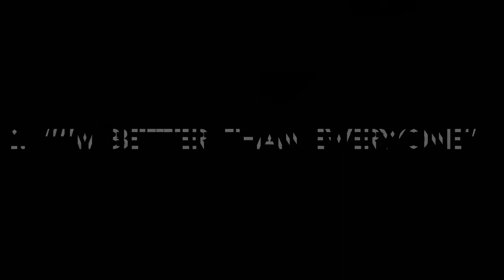5 Types of People in P.E Class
Hope you enjoyed the skit. This is not to make fun of anyone. I just thought of showing you the type of kids I see in my PE class. :)